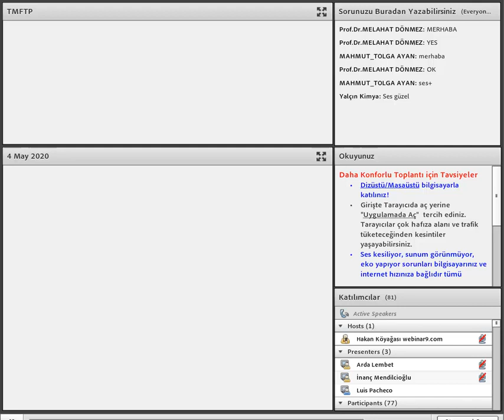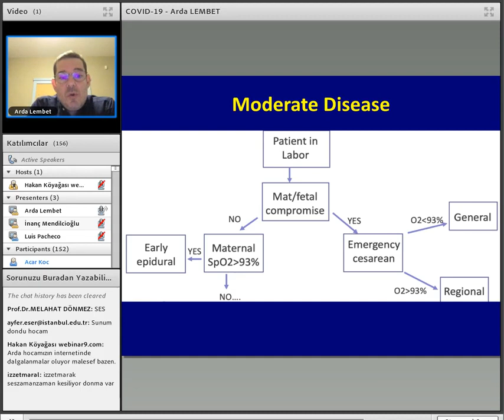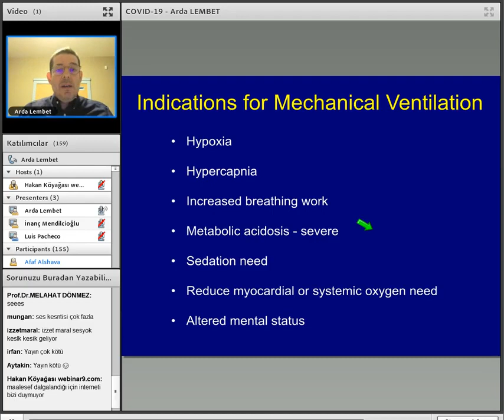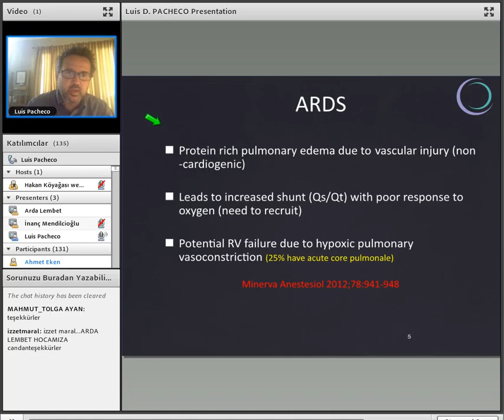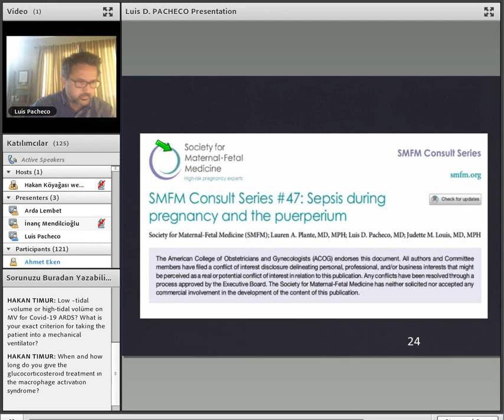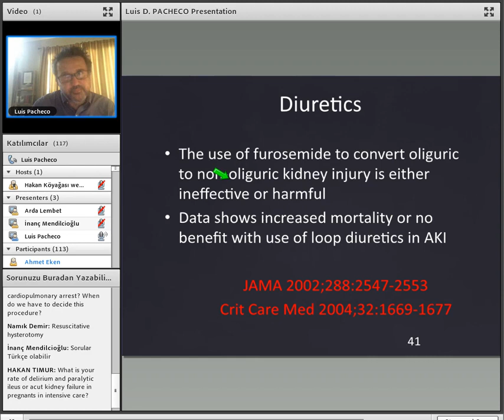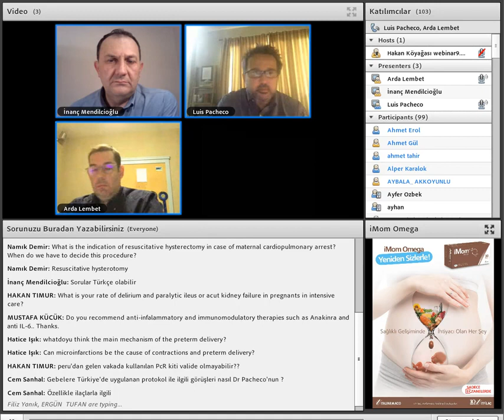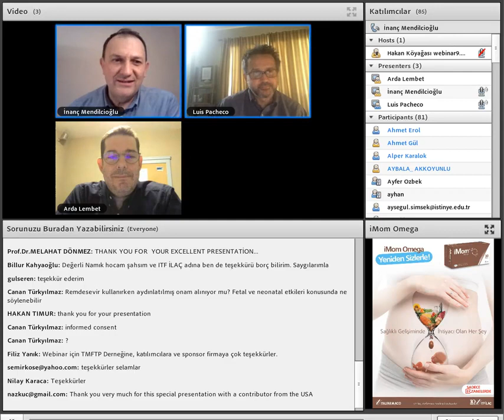TMFTP Webinar COVID 19 Kritik Durumdaki Gebelerde Yönetim